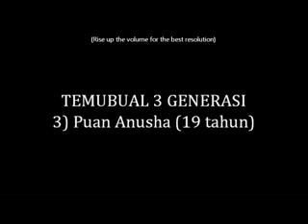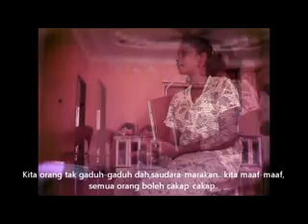Temubual bersama Puan Anusha